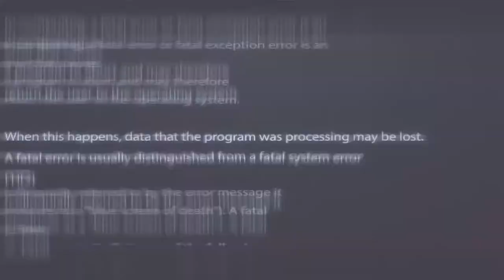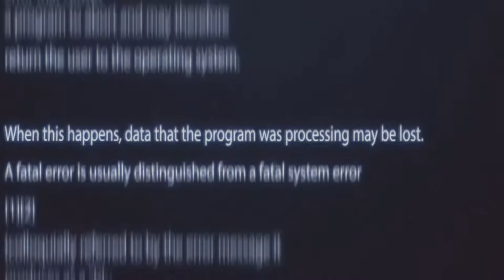29 выпуск. 1 часть. "Игры реальности"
Все герои выполняют задания от зрителей, одним из таких была организация зарядки для поддержания здорового духа. Но в позже Ксю кое в чем заподозрили.